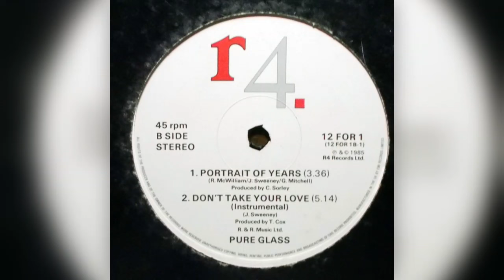Pure Glass - Portrait Of Years 1985